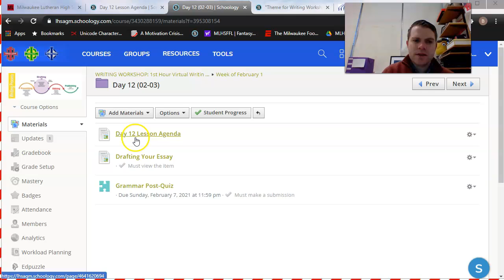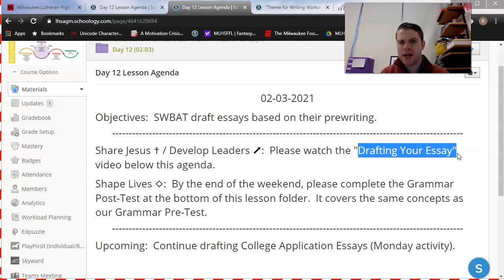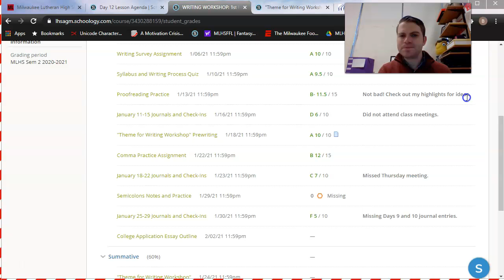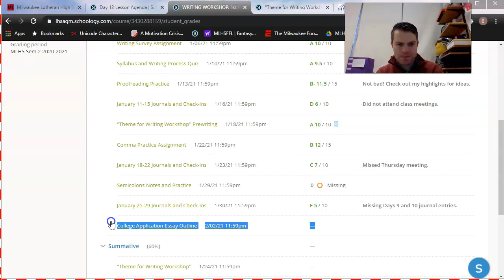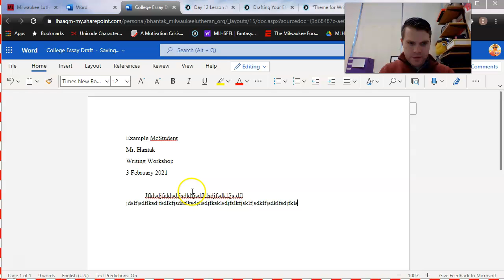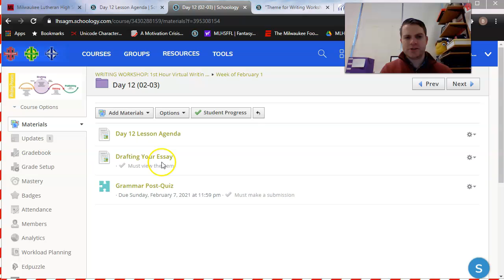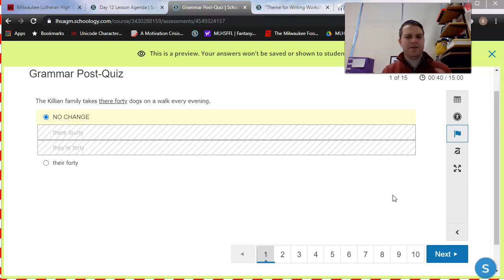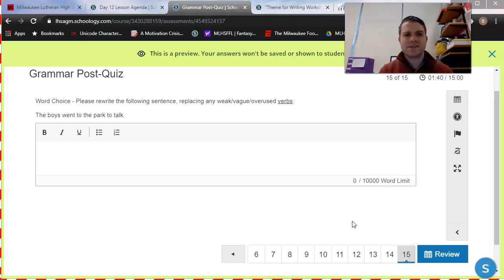Drafting Your Essay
In this video, I review the necessary steps for starting a new essay draft in WordOnline.  I also give a brief overview of our Grammar Post-Quiz.